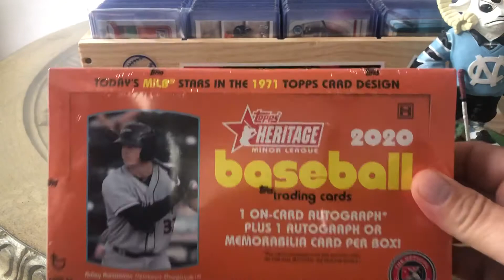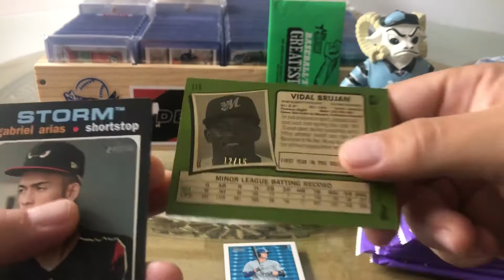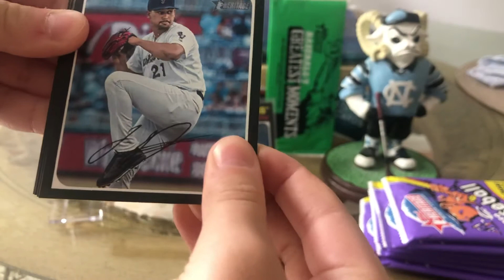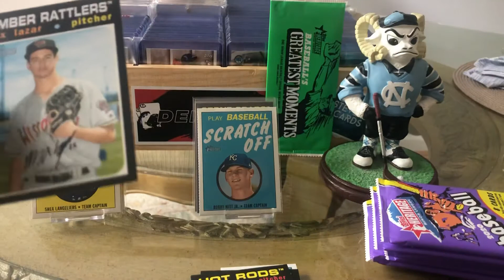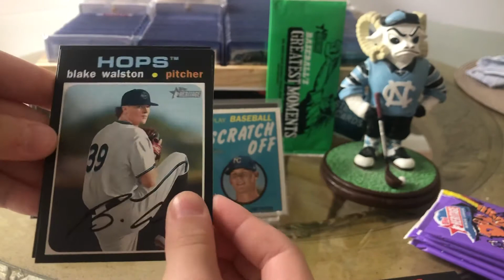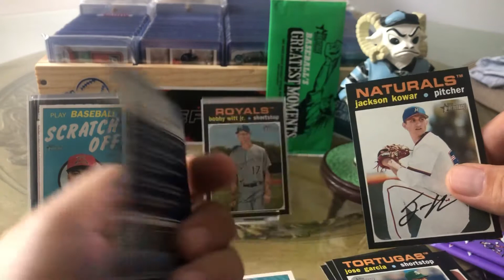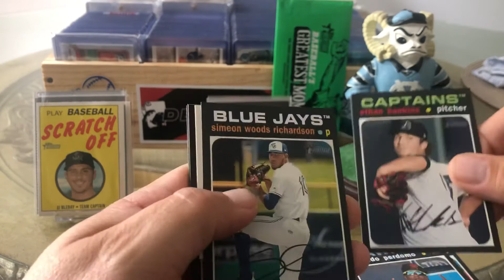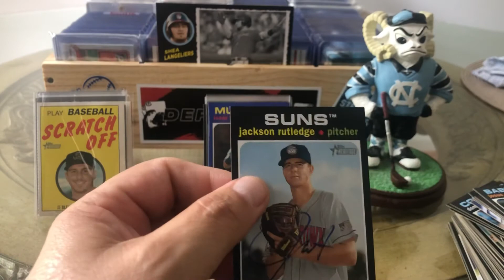New Release!! Heritage Minor League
Heritage Minor League 2020